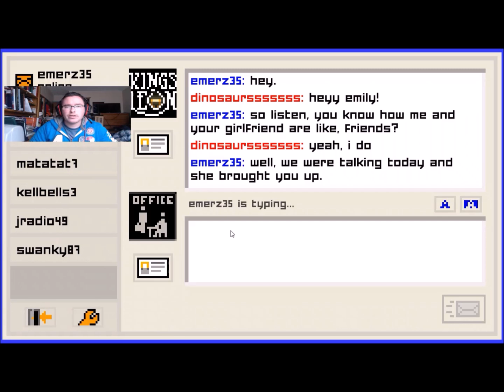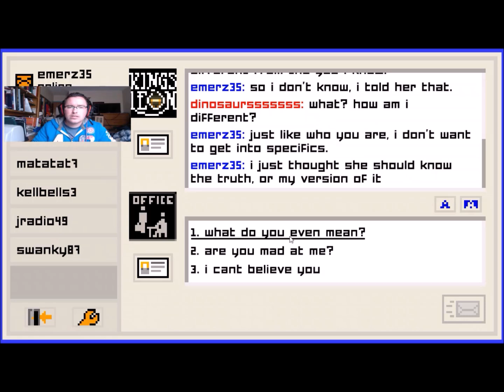Emily 2 Finale: Love or Heartbreak?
The last chapter of the game: will Richie ever find love or will his heart be broken??